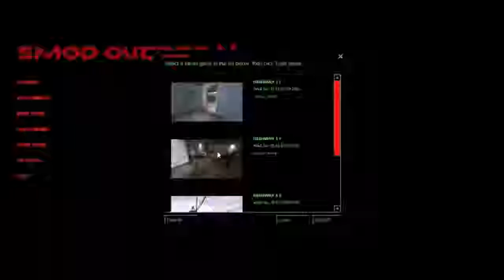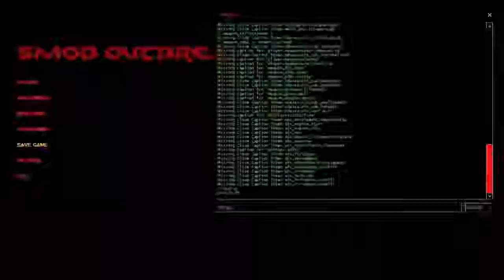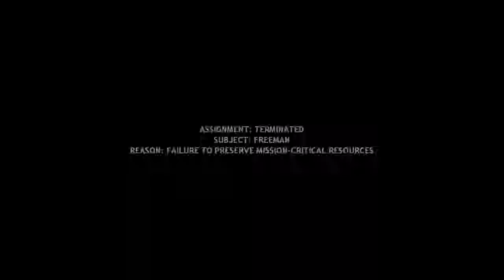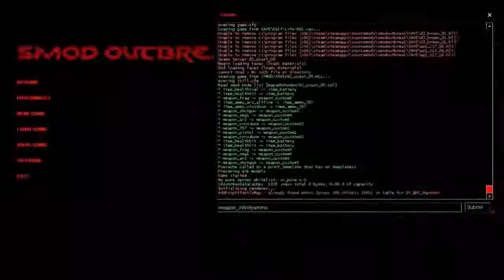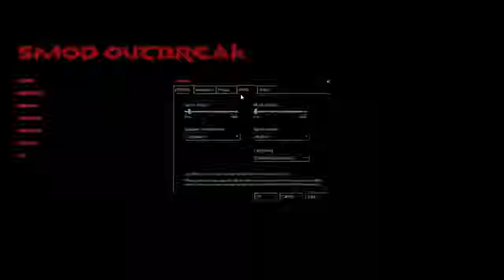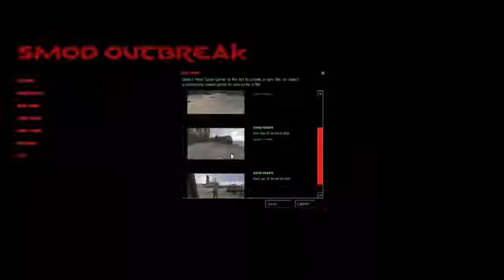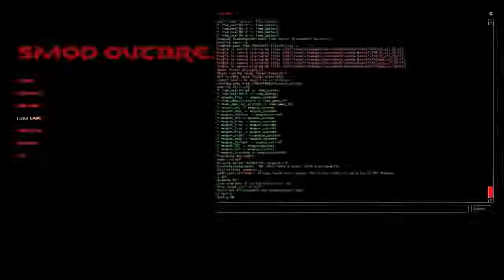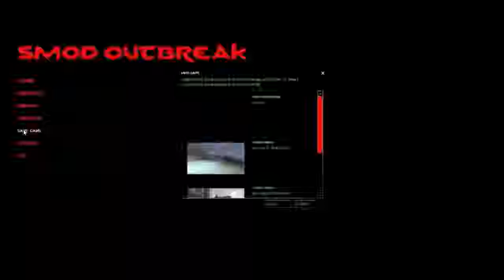SMOD Outbreak Full Playthrough part 3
My full playthrough of SMOD Outbreak which you can find the individual parts on my ShadowDeathBlade93 channel.